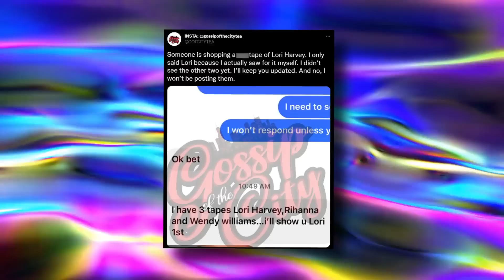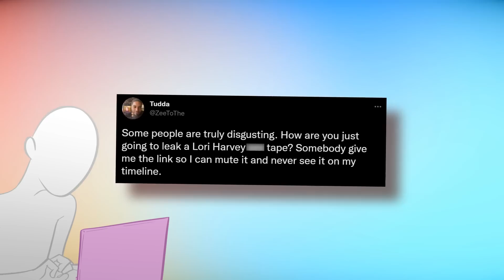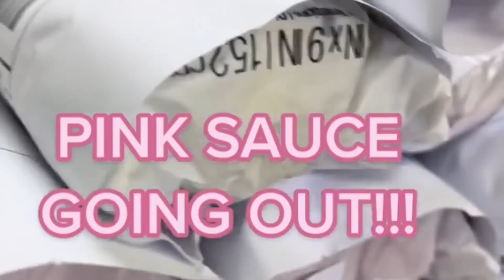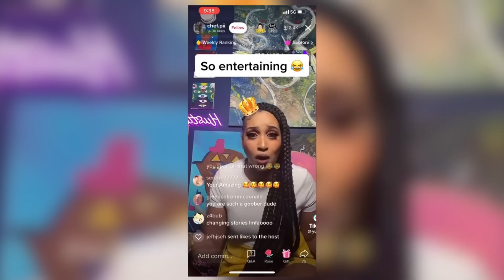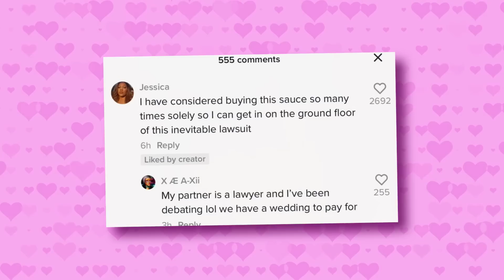Lori Harvey Reacts To Her Private Tape Getting Leaked | Pink Sauce Lady Responds To Getting Sued??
Just when we thought things couldn’t get worse for Lori Harvey, they did, because somebody is now threatening to leak her naughty tape. This drama is beyond messy because it looks like she is getting BLACKMAILED, y’all. Also, the Pink Sauce lady has now finally reacted after fans have called her out and threatened to SUE her. Uhh… is she really going to recall ALL of her products? And is she really about to go broke? Chile, securing the bag just landed her in this hot MESS.

When I said that Lori Harvey was gonna have a lot of drama in the next couple of weeks I was talking about her relationship with Michael B Jordan and the fact that she just exposed him for still trying to sneak about with his ex when he and Lori were still dating.